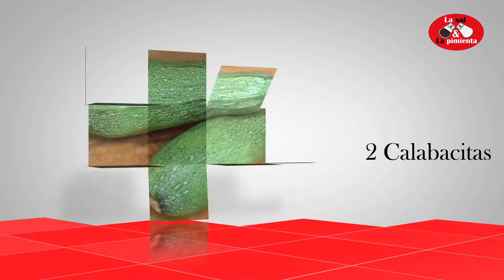Caldo de Cola de Res